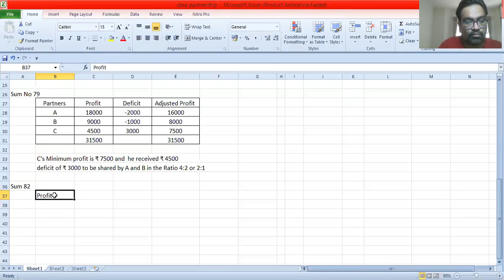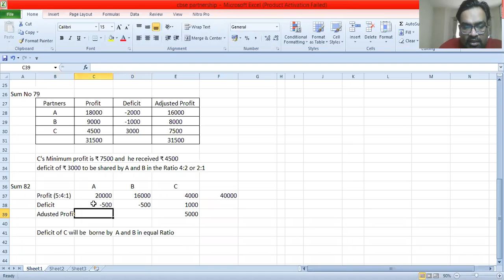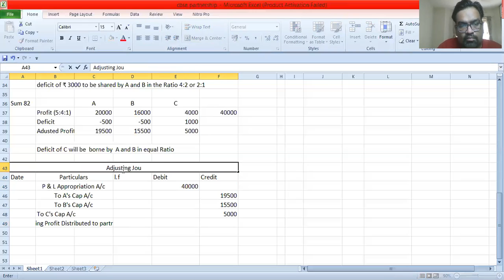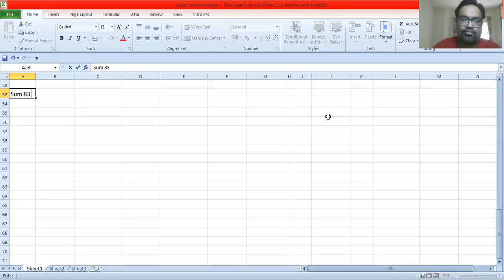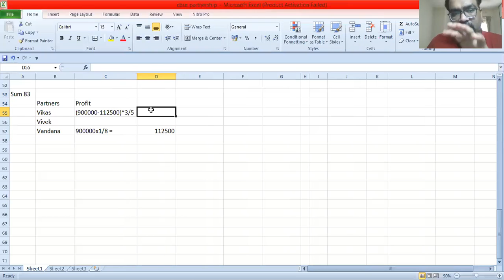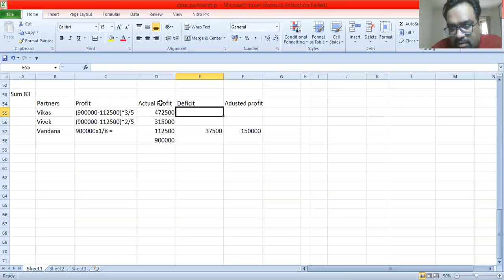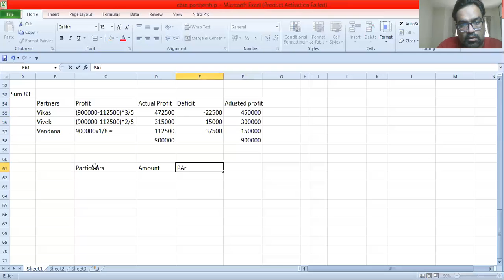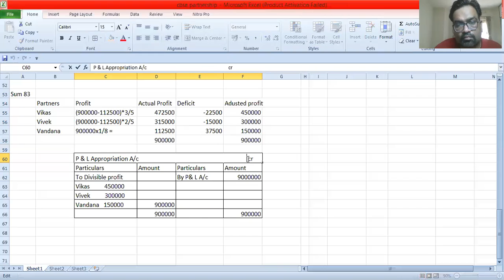partnership sum 82 and 83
CBSE tsgrewal.